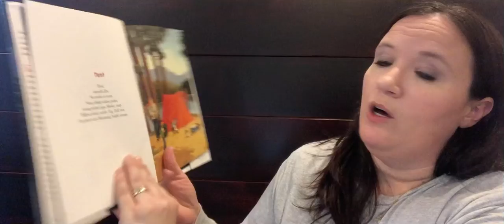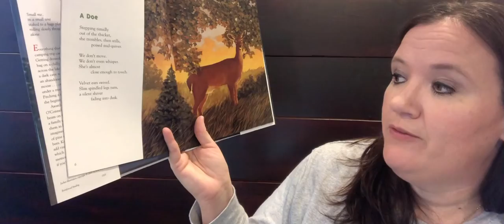Monday Morning Message 5/11/20